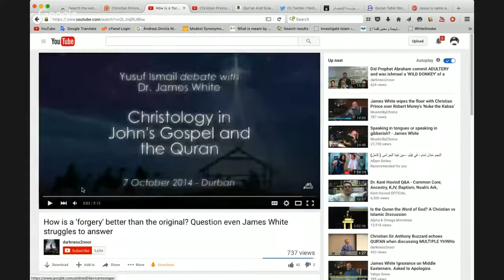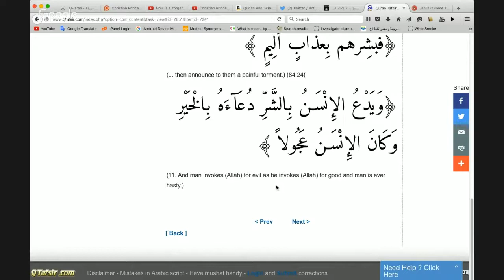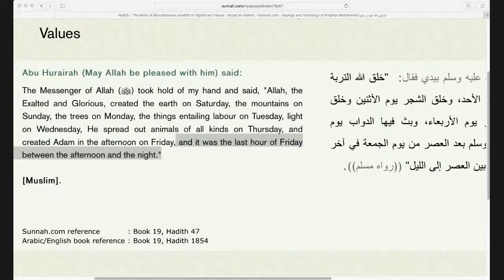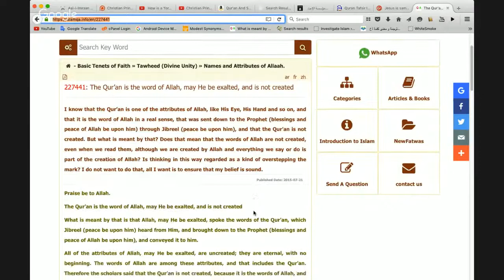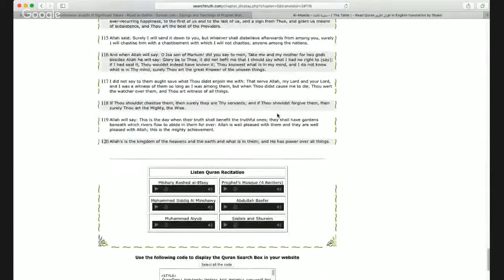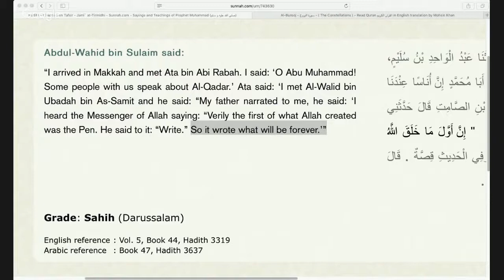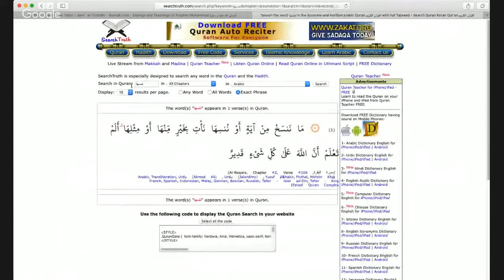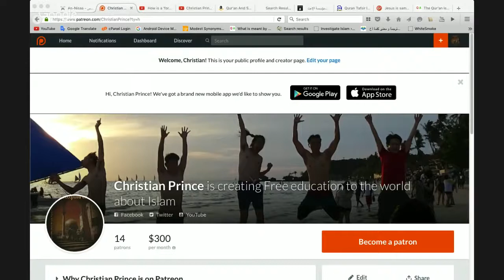Christian Prince Educational: Be And It was